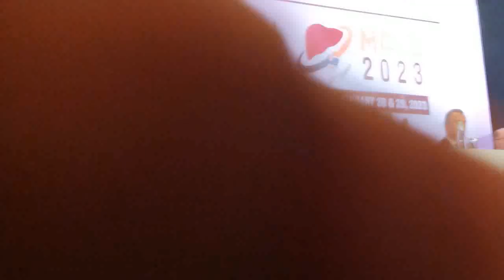Conference was graced presence of Prof Mohamed Rela, President, International Liver Transplantation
Conference was graced by the presence of Prof Mohamed Rela, President, International Liver Transplantation S ociety and Chairman, Rela Hospital, Dr. John Fung, President of The Transplantation Society, USA, Dr. Hiroto Ega wa, President of International Living Donor Liver Transplantation, Japan, Elizabeth Pomfret - Past president ILTS , Mark Gobriel - president Elect ILTS.

The event focused on the newest research on the prediction and management of Small for Size Syndrome in LD LT and the proceedings will be used to generate practice guidelines manuscript for publication in Transplantatio n Journal. The session on "Debates in Liver Transplantation" was also organized at the MCLD 2023 conference. The multi-disciplinary sessions had a series of lectures and debates on a wide range of subjects in the current pr actice of liver transplantation.